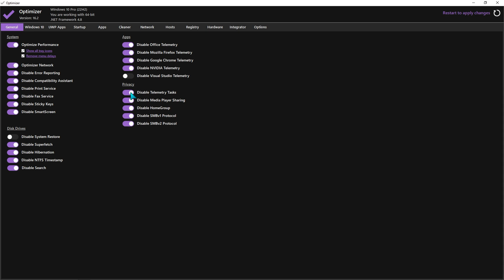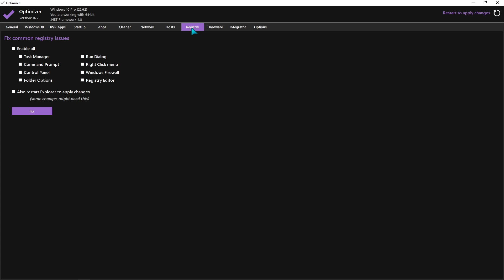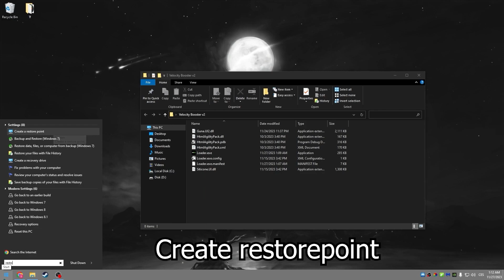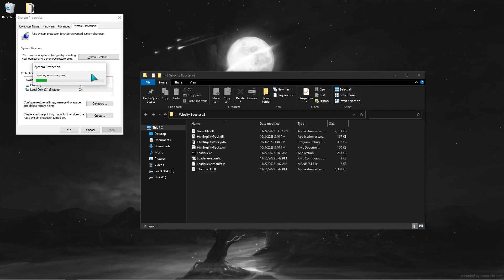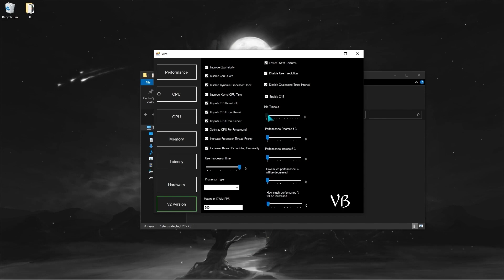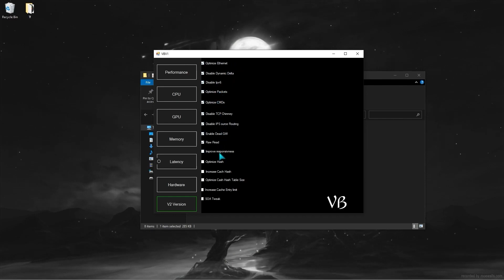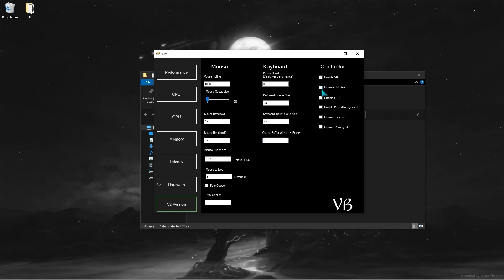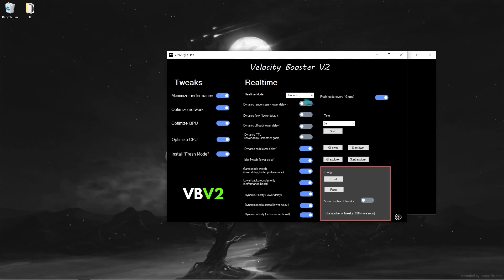Fortnite FPS BOOST And Input Delay Tool FOR FREE!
In this video, we'll show you how to get a Fortnite FPS BOOST and input delay tool for free! This tool will let you increase your FPS in Fortnite and reduce input latency, making gameplay smoother and easier.

If you're struggling to play Fortnite at a high FPS, then this video is for you! We'll show you how to download and use a Fortnite FPS BOOST and input delay tool for free, which will help you play the game faster and more smoothly. This is a must-watch for anyone who wants to improve their gameplay in Fortnite!

-~-~~-~~~-~~-~- Tags :
 Are You Searching for:
Acer Hellios
Asus TUF gaming laptop
Laptop Fortnite